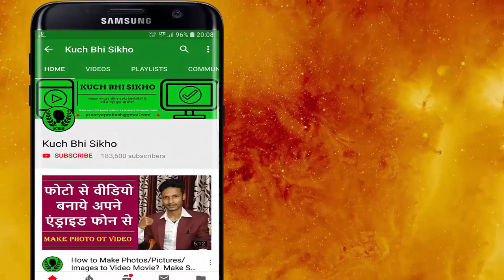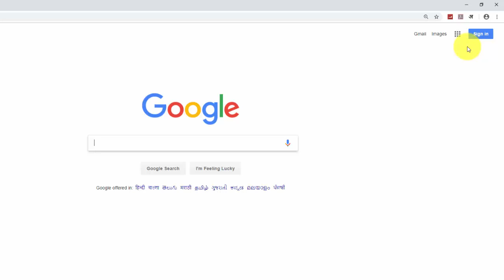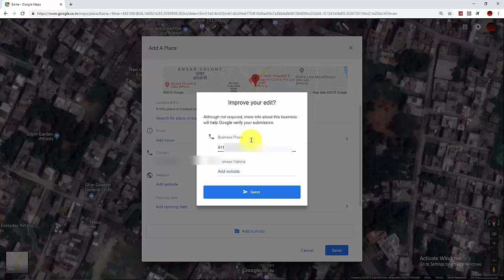Add your Home, Shop or any Places on Google Maps 2019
Add your Home, Shop or any Places on Google Maps 2019 - गूगल मैप में जोडें अपना घर या बिजनेस - How To Add Your Home Address/Place/Business in Google Map // Hindi Video Kuch Bhi Sikho

Search for an address
On your computer, open Google Maps.
Click Add a missing place.
Notes:

Name, location, and category of the place are required. Other attributes aren't required, but might help to speed up the review process.
To quickly find your home on the map, set your home address. No one else can see your home unless you choose to share it.

These are our "Kuch Bhi Sikho" Hindi-speaking people have to channel all the videos on this channel that will be in Hindi on the channel you will learn about the Android computer and Internet technology are videos on the channel all the animation in it are used and the details are explained and you have some kind of problem are resolved it. (कुछ भी सीखो देखते रहिये और सीखते रहिये)